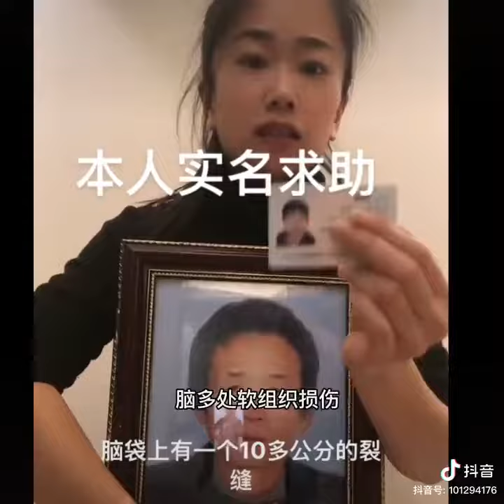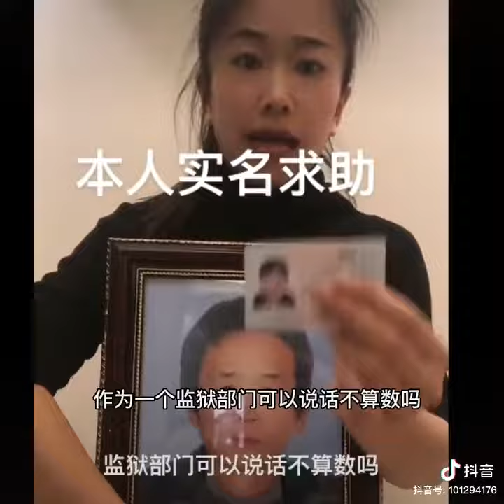这是杀*人灭口？